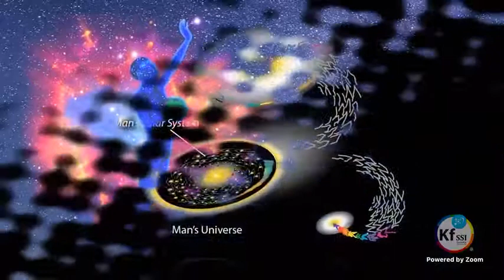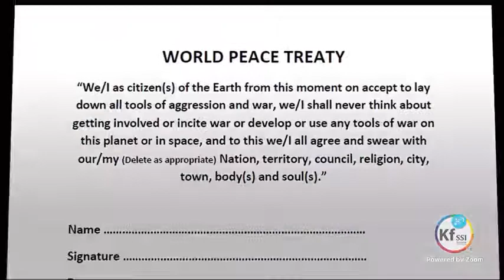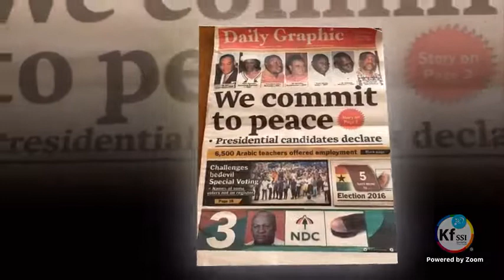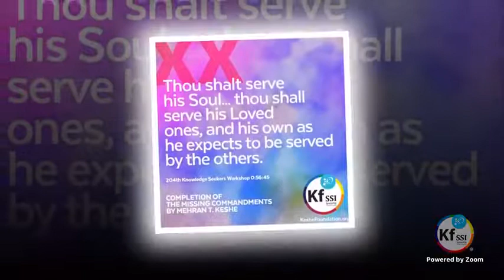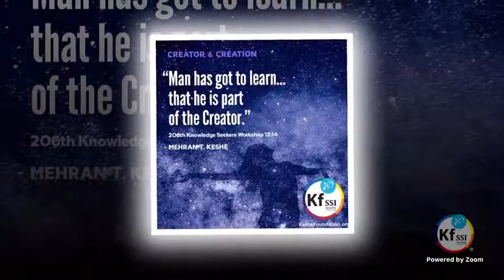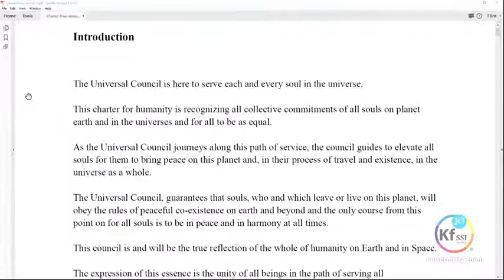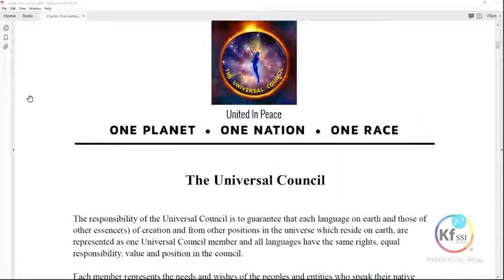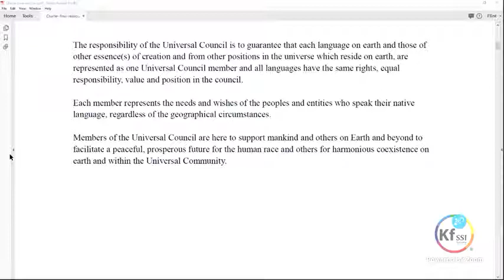Spaceship Blueprint Day - Universal Council Charter - 2018.04.14 Saturday